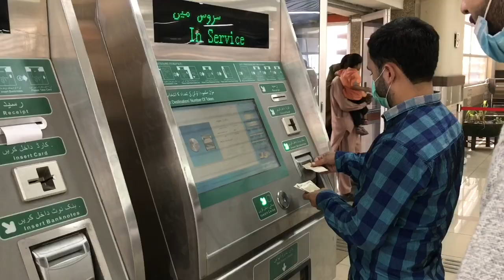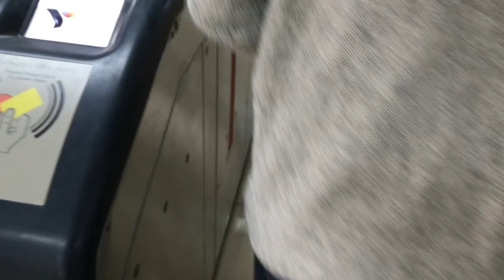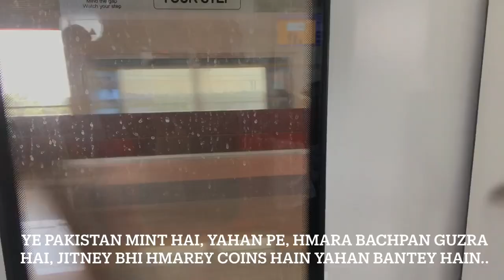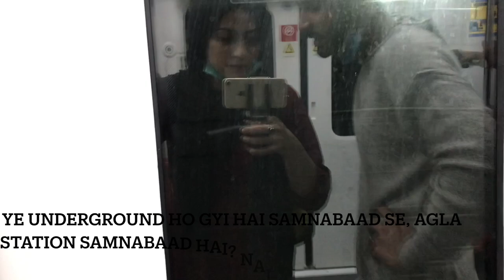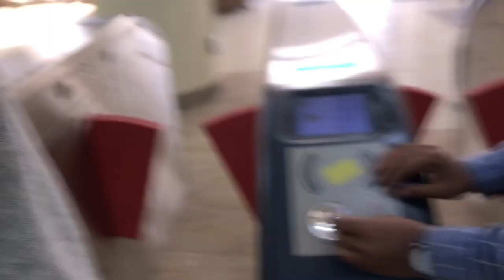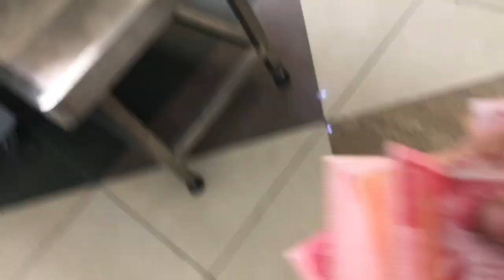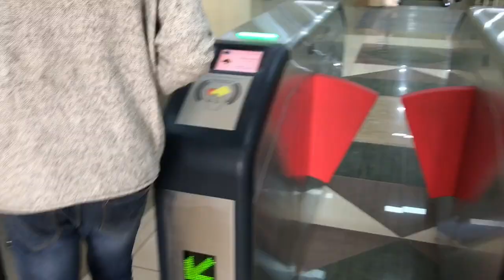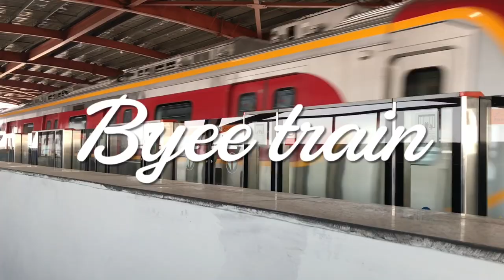EXPLORING LAHORE IN ORANGE LINE TRAIN | first experience | sibling static vlog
in this video, we vlog and review the whole journey of the orange line train. for sure it was the best experience we can say. Share your reviews about the orange line metro train Lahore in the comments below. we are exploring Lahore in orange line train hope you guys like it.